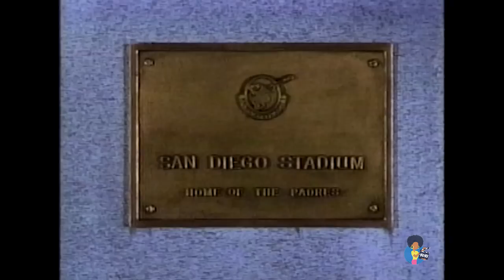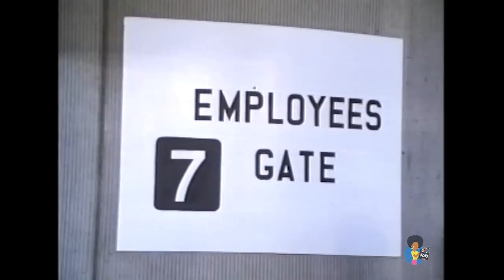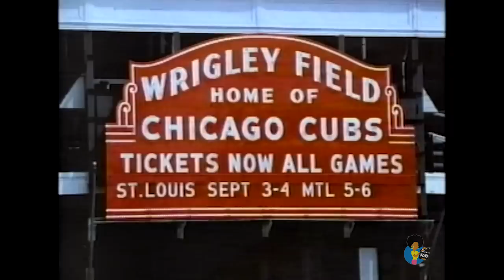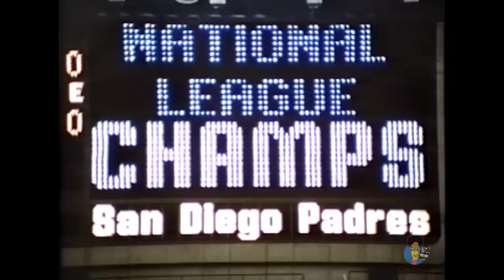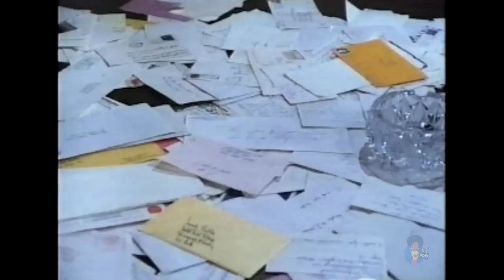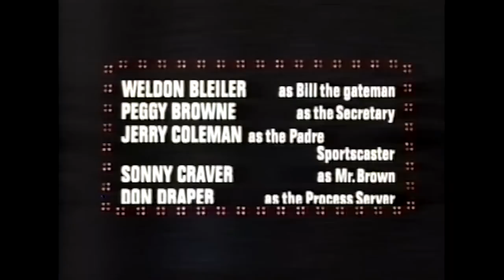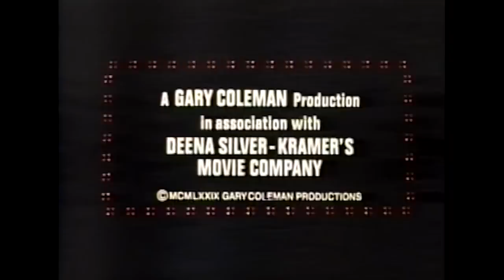The Kid From Left Field | Gary Coleman Robert Guillaume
The Kid from Left Field is a 1979 American made-for-television baseball comedy film starring Gary Coleman and Robert Guillaume. Coleman's first film, it is a remake of the 1953 film of the same name.  - Wikipedia